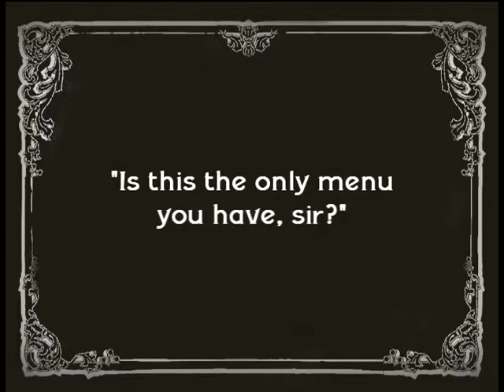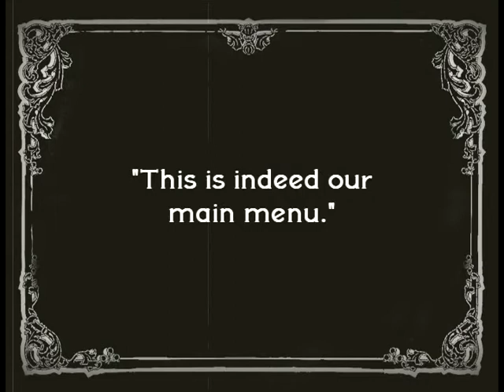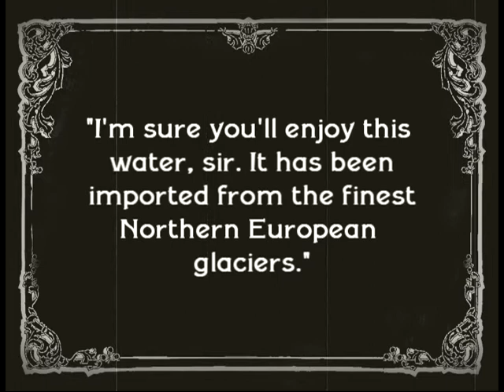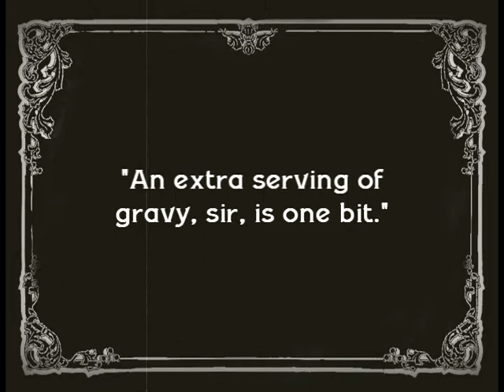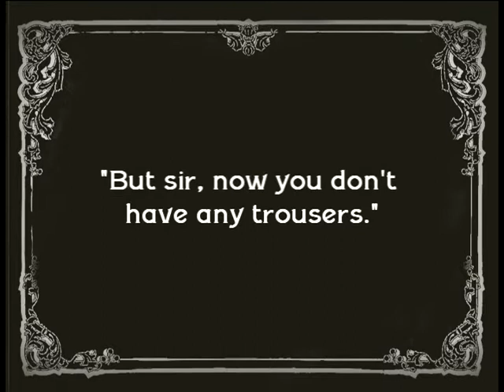Pantaloons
Monsieur Vraiment's classic silent short